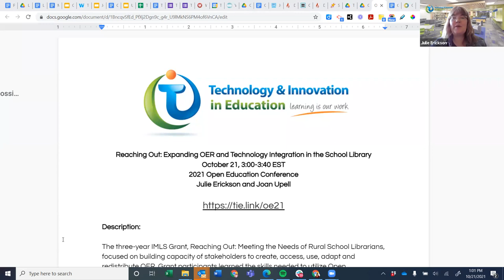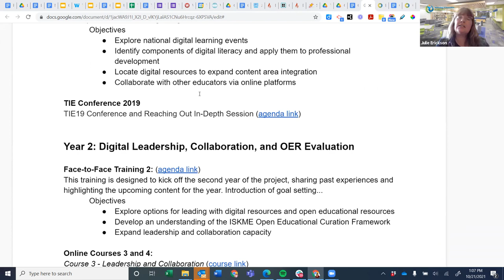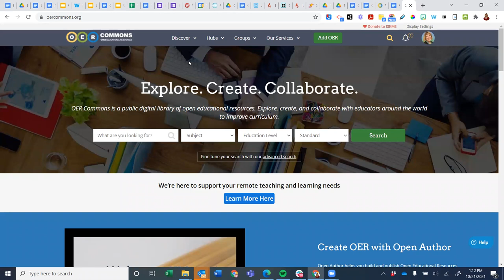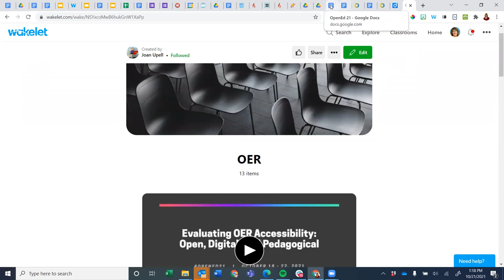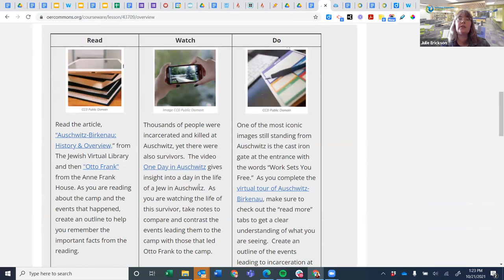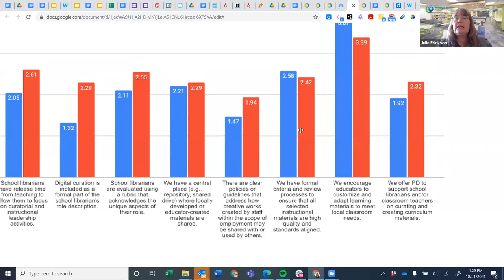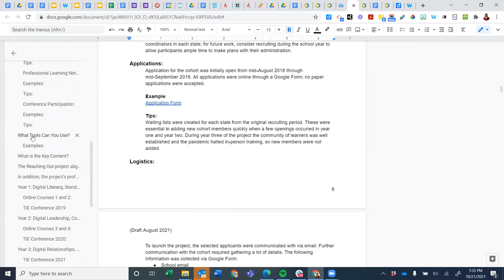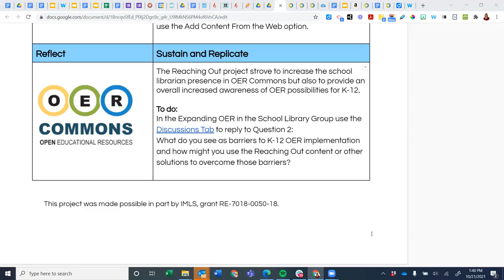Reaching Out: Expanding OER and Technology Integration in the School Library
This session was recorded at the 2021 Open Education Conference. Information on the session and attribution for the presenters can be found